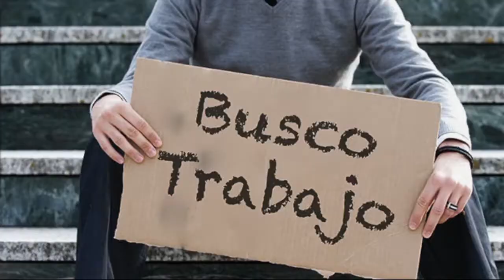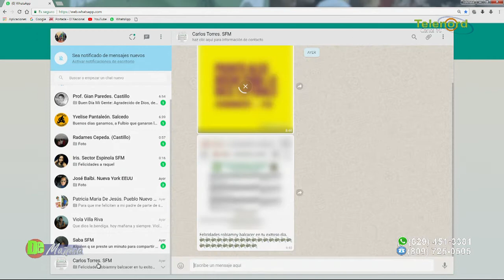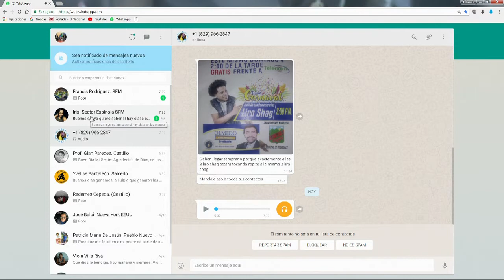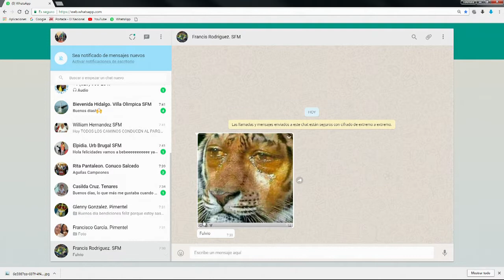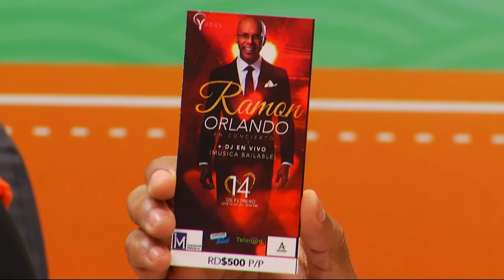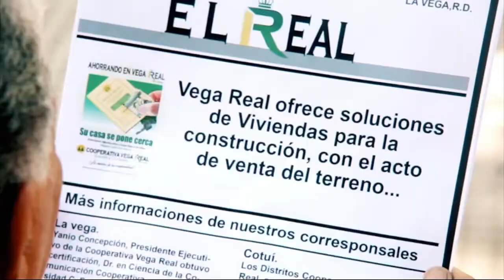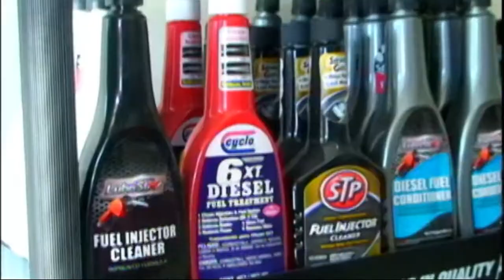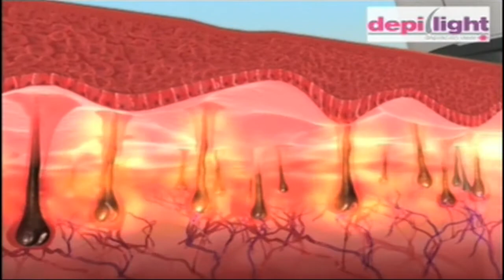DE MAÑANA jueves 01/02/2018